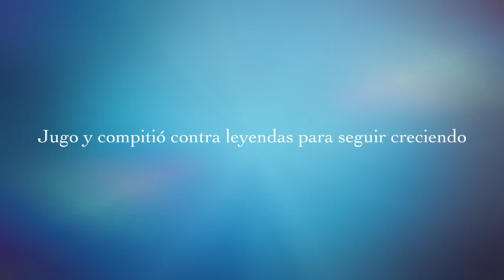Sergio Escudero en Sport_Total(Trailer)